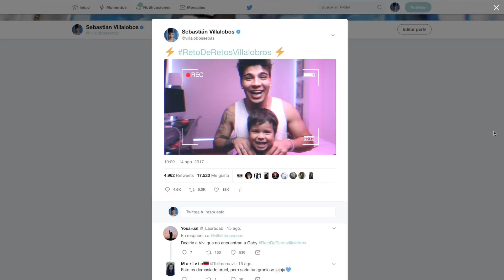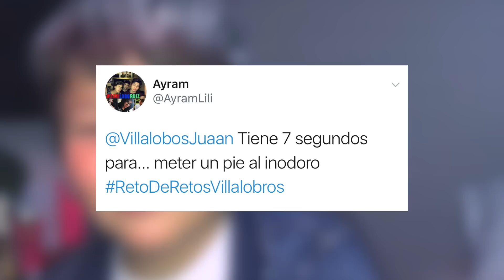LE DIJIMOS A MI MAMÁ QUE PERDIMOS A MI HERMANO **se la creyó** | RETO DE RETOS: VILLALOBROS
¡Iniciamos la 2da temporada de nuestro canal, algunos cambios nos acompañan... ¿puedes darte cuenta de cuáles son? también le hicimos una broma a mamá, que digamos que... no le gustó tanto!

¡Pues ojalá que te haya gustado este vídeo, es hecho con mucho amor, pizza y horas sin dormir, antes de irte a ver el siguiente, si te gustó ponle like y compártelo con alguien que creas que le puede gustar también, seamos un virus juntos, eso me haría muy feliz, gracias! :D Jajaja!

LINKS DE INSTAGRAM